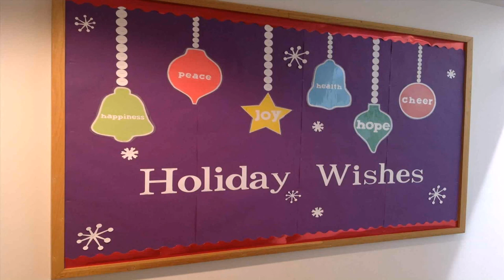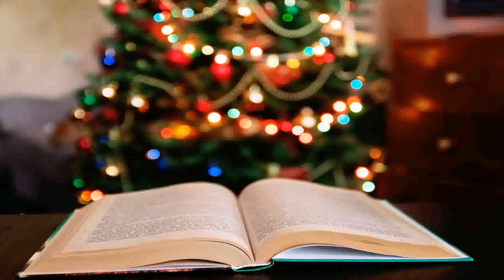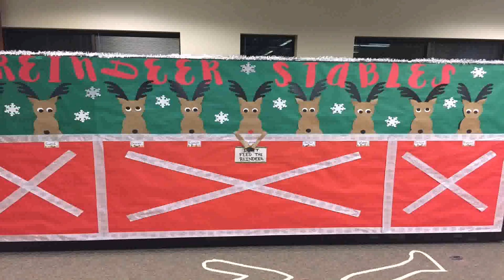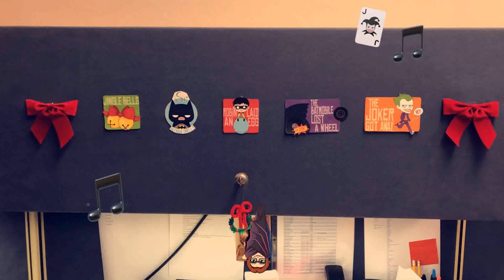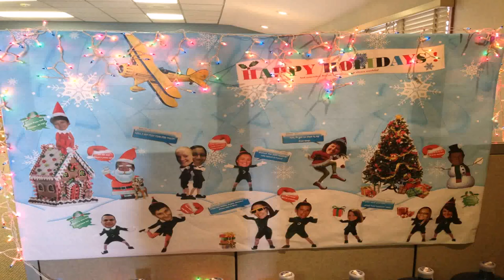Christmas Decorations Ideas 2017 For Office